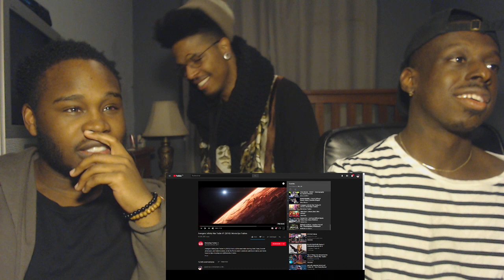Avengers Infinity War Trailer #1 2018 Movieclips Trailers [ REACTION ]